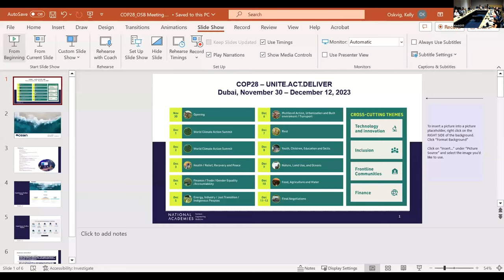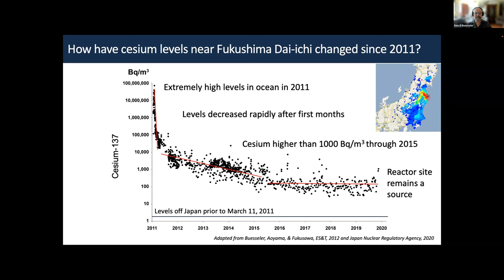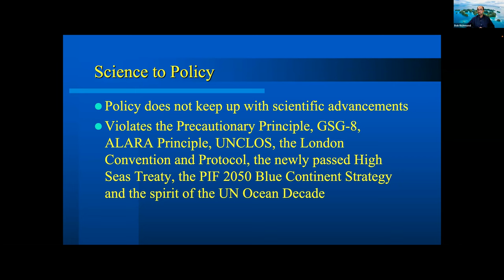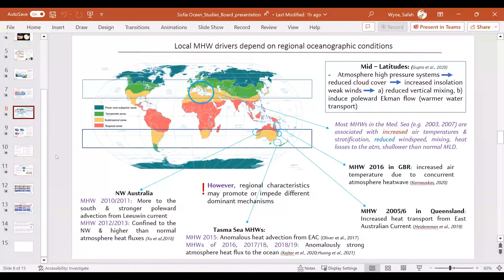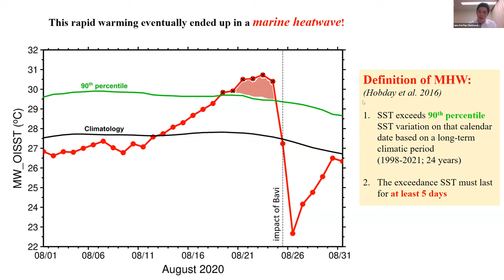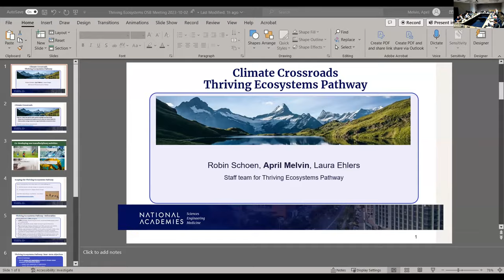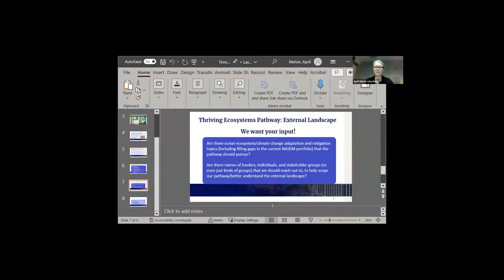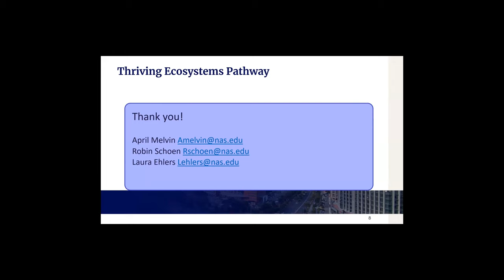101st Meeting of the Ocean Studies Board - Day 1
The Ocean Studies Board (OSB) held their 101st Board meeting.  During this hybrid meeting, the Board heard updates on ongoing projects, discussed ocean heat waves, and heard from National Academies staff about the Gulf Research Program and Climate Crossroads.